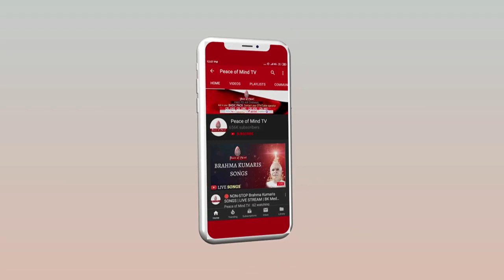आज की मुरली का सार 14-12-2019 | Aaj Ki Murli Ka Saar | BK Murli Chintan By Bk Suraj | Murli Essence